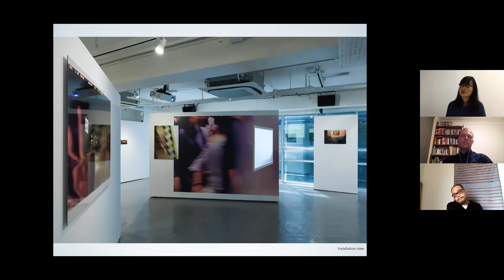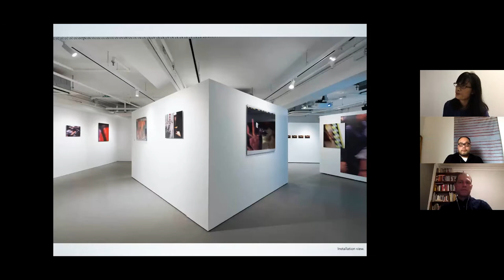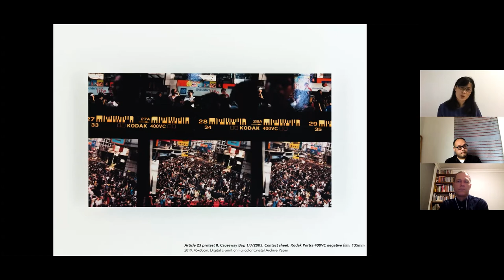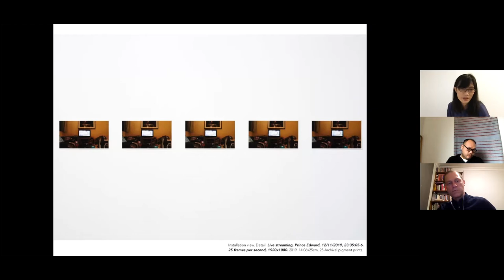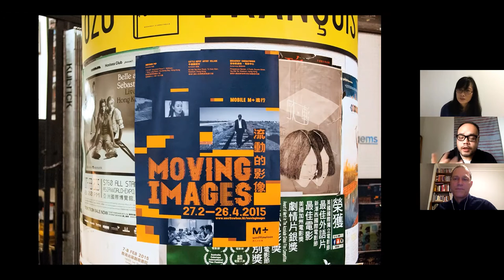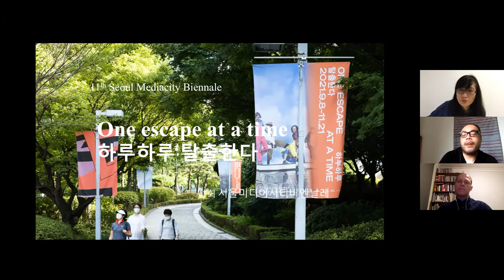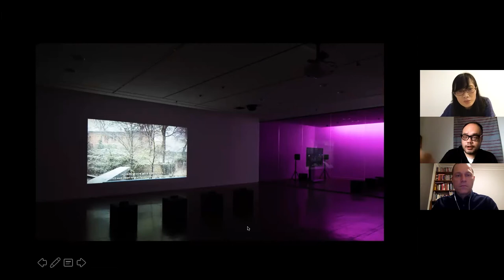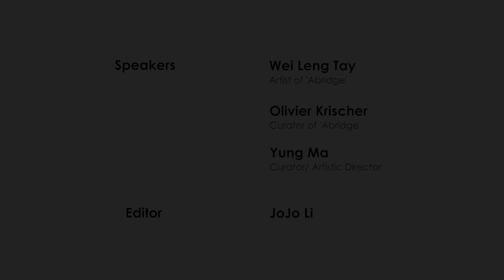#1 記憶、媒介、逃避、香港：馬容元與鄭瑋玲對談 Memory, media, escape, Hong Kong: Yung Ma and Wei Leng Tay in conversation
美學在製造記憶的過程中，擔當着甚麼角色？而不同的視覺媒介又如何重塑香港影像（形象）？是次「Abridge」展覽的策展人Olivier Krischer邀請藝術家鄭瑋玲及策展人馬容元對談，以他們自身經驗和作品，討論藝術與流動影像如何應對懷舊情懷，以及藝術實踐與媒介網絡間之間的關係。
馬容元為2021年首爾媒體城市雙年展的藝術總監，他提出以「One Escape at a Time」為應屆主題，探討在一個近乎支離破碎的當下，「逃避主義」可如何對治社會政治問題。

In this conversation, artist Wei Leng Tay will be joined by curator Yung Ma. As artistic director of the 2021 Seoul Mediacity Biennale, Ma proposed the theme ‘One Escape at a Time’, reframing escapism as a strategic means by which we might navigate sociopolitical issues in a present that seems ‘fractured’.
Moderated by Abridge curator Olivier Krischer, this discussion will explore the role of aesthetics in memory making and the remaking of the image of HK in different visual media. Drawing on their respective practices and projects, Tay and Yung will discuss how art and moving image practices address the nostalgic impulse in visual media, and the interplay of artistic practice and media networks.